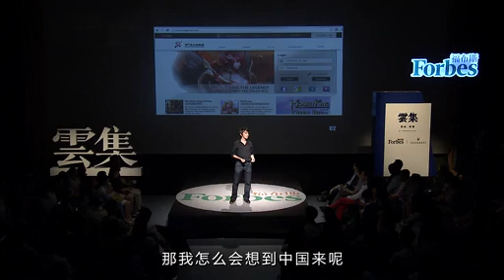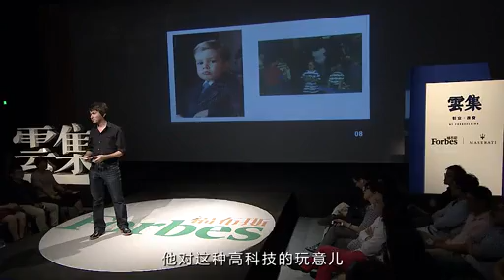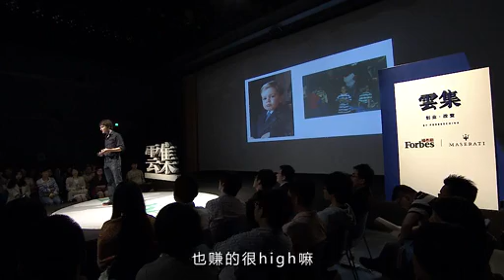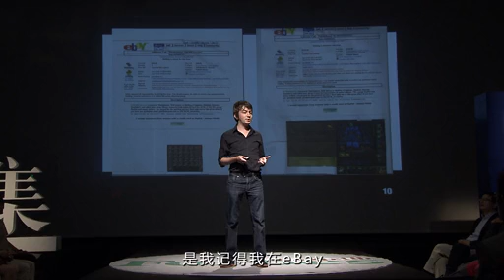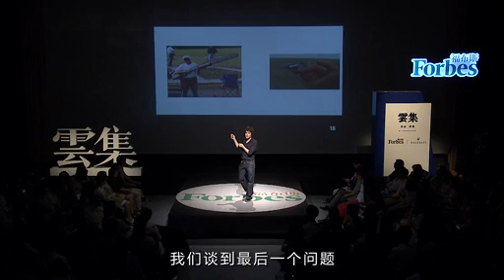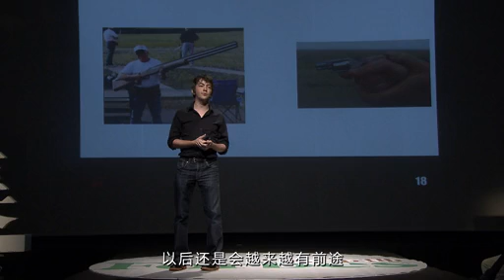云集 贾瑞德 把中国游戏出口海外的美国人 标清